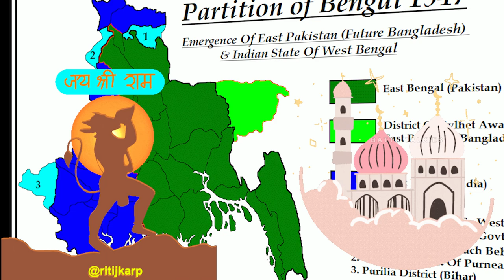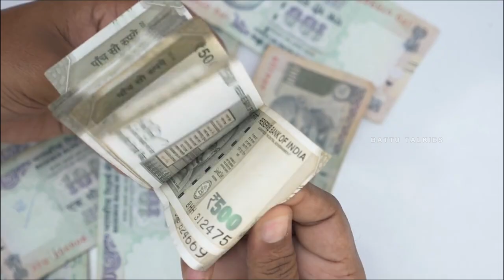😱?Why Still Bengal Is Soo Poor! [ Honest Review ✍] Why Bengal Is Not Developing - 1 st Review😨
In order to learn more about "why still bengal is soo poor" subject   you must click: ?

Our video is presenting "why still bengal is soo poor" subject   but we   try to cover the   subjects:
-why bengal is not developing
-why bengal is poor
-why bengal politics is so violent

Youtube is the best place to go when looking for videos about why still bengal is soo poor.
Why still bengal is soo poor is clearly something that interests you and other individuals so I made this video .
You have actually reached this video because you've showed interest in why still bengal is soo poor, this video will certainly cover also: why bengal is not developing

Problems viewing the video?
The video quality you can anticipate at least 71% of the time when you watch YouTube on an ISP (Internet Service Provider) in a specific location. Here's what each score suggests:

~ HD Verified: you need to expect smooth playback the majority of the time when watching high-definition YouTube vids.

We hope you have gotten some useful details by now, The next step is to take action and provide us a possibility to make things better. See you on the other side!
Follow our video clips regarding why still bengal is soo poor and also other comparable topics on

So if you are a story lover, I am bringing you a good story. It is a horror story with a very interesting plot.